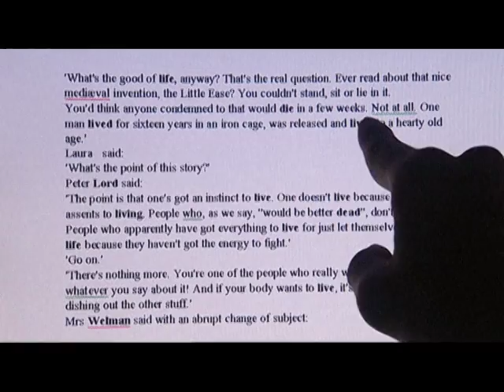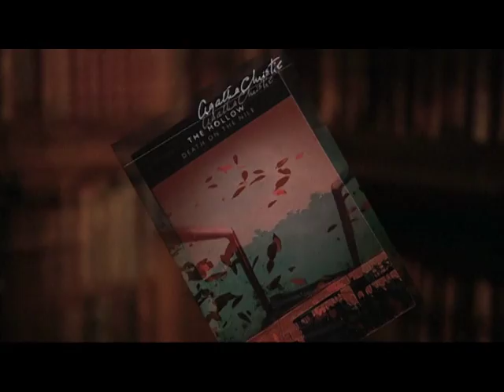Pidax - Der Agatha-Christie-Code (2005, TV-Doku)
Was ist das Geheimnis hinter dem gigantischen literarischen Erfolg der britischen Königin des Kriminalromans? Ein Team von Wisscenschaftlern hat sich mit modernster Computertechnik auf die Suche nach dem Erfolgsrezept der Autorin gemacht.
Die britische Fernsehdokumentation entstand zum 75 Geburtstag der berühmten Christie-Figur Miss Marple und begibt sich auf die Spuren der Schriftstellerin. In vielen Filmausschnitten, Spielszenen und Interviews erfahren Leben und vor allem Werk von Agatha Christie eine umfassende Analyse.
Die Pidax-DVD enthält neben der deutschsprachigen Fassung auch das deutlich längere englischsprachige Original.